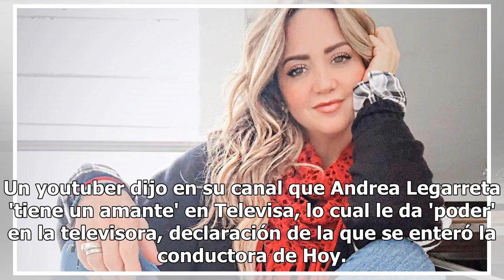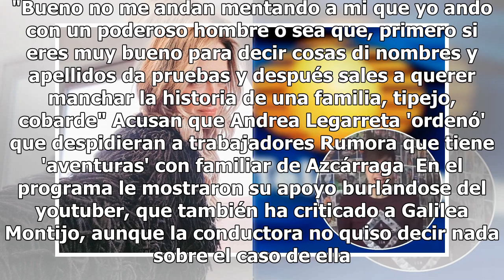'Tipejo, cobarde, maricón'; Andrea Legarreta arremete contra youtuber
Un youtuber dijo en su canal que Andrea Legarreta 'tiene un amante' en Televisa, lo cual le da 'poder' en la televisora, declaración de la que se enteró la conductora de Hoy. Legarreta arremetió contra el youtuber y dejó en claro que su familia es primero; le pidió que de nombres, apellidos y prueba...